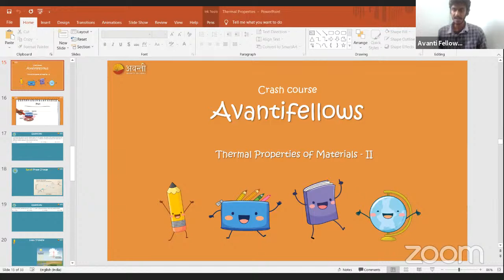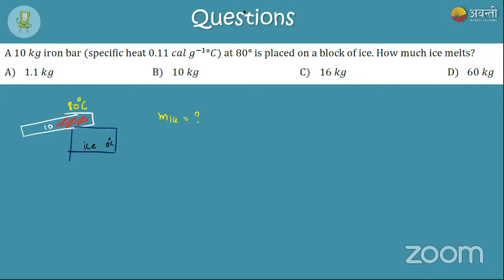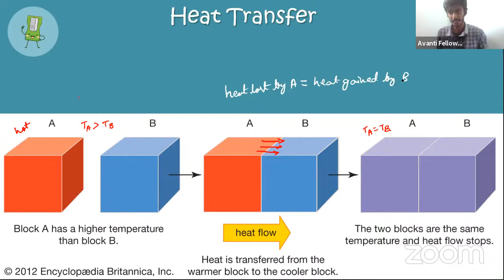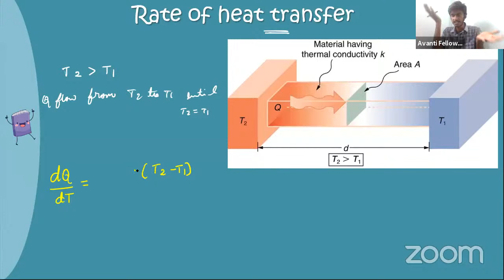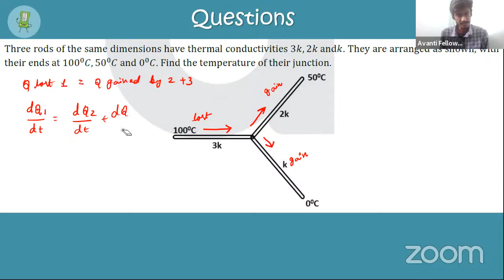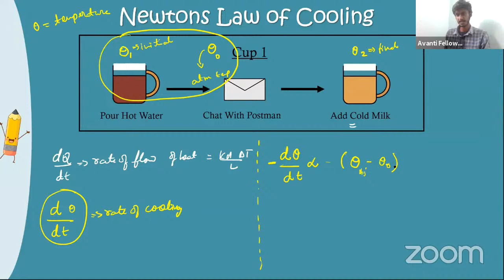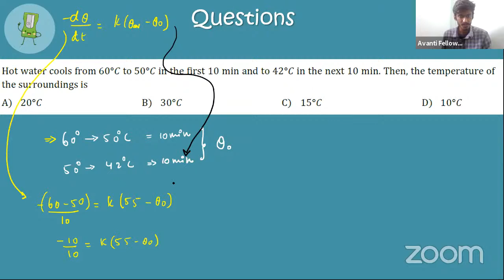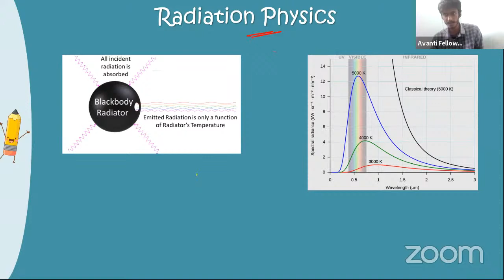[24 June] Physics 13th - Crash Course | Thermal Properties - Part 2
Hello Students, Welcome to Avantifellows